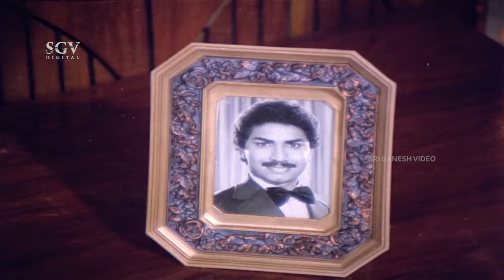Brahma Gantu Kannada Movie Songs: Avarendu Nannoru HD Video Song | Saritha, Sridhar, Sadhana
Watch Brahma Gantu Kannada Movie Video Songs. Starring : Saritha, Sridhar, Dwarakish, Sadhana  on SGV Kannada Songs Channel.

Film : Brahma Gantu
Director : B Subba Rao
Song : Avarendu Nannoru
Singer :S Janaki, Manjula
Lyrics : Chi Udayashankar
Year : 1985

Sri Ganesh Video is the final destination for all Online Kannada Songs